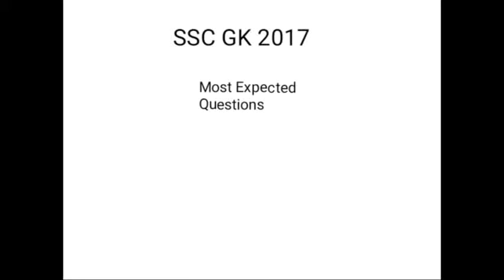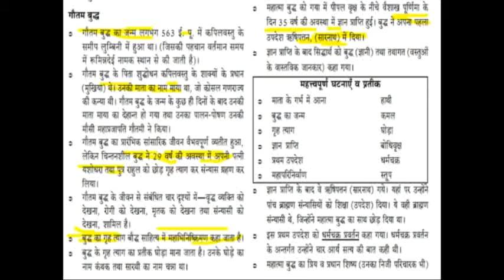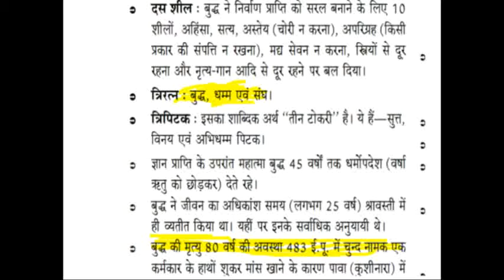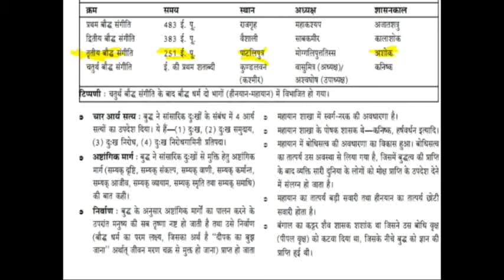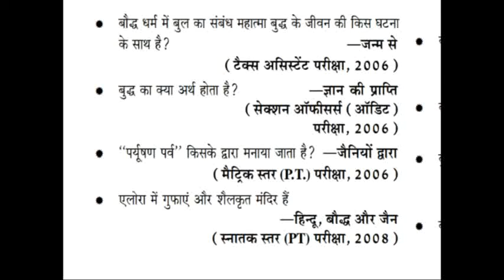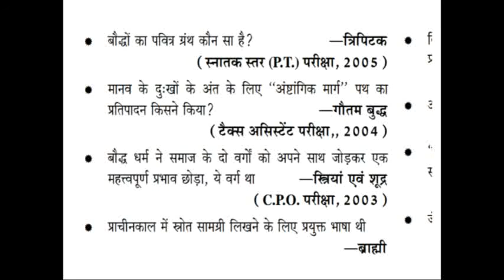[Budha Religious] History Ssc Exam with previous question (Hindi)